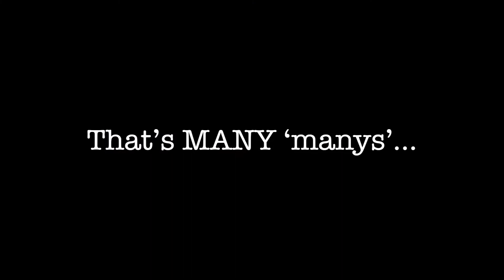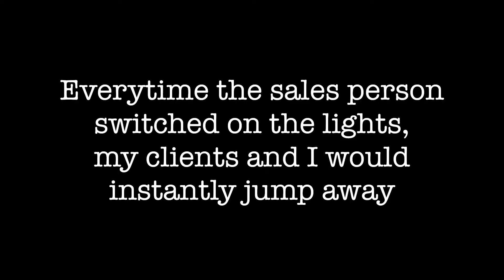A Typical Work Weekend – Part 1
So this is a typical example of how I spend my weekends – WORK. WORK. WORK. I am not proud of not having enough rest. But I know the end product – my clients’ homes will make me very proud.